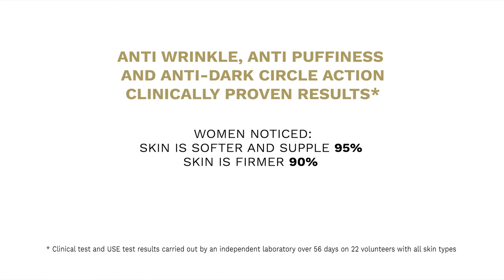Active Anti-Aging Eye Cream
Global anti-aging eye care: anti-wrinkles, anti-puffiness, anti-dark circles
Skin type: For all skin types
Apply to: Eye contour area
Fragrance free